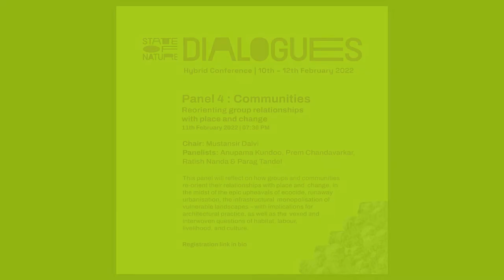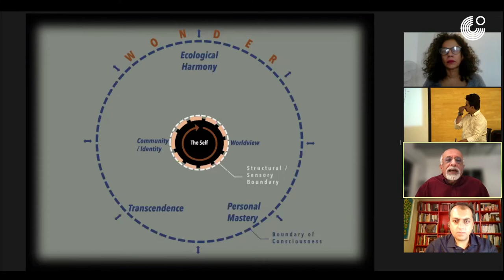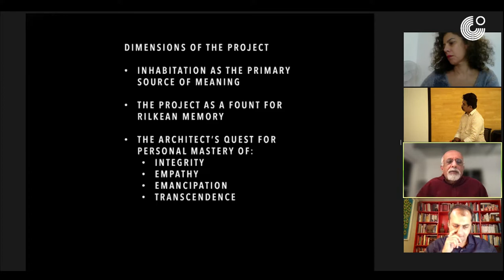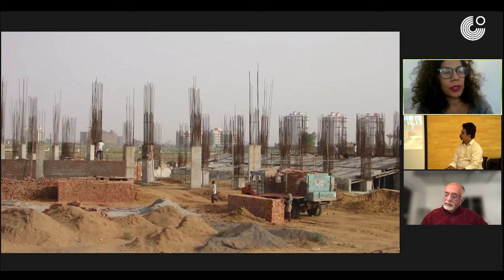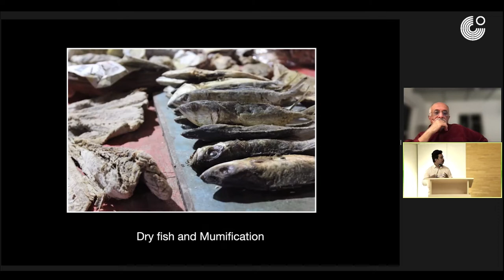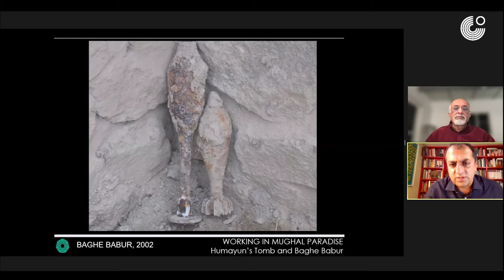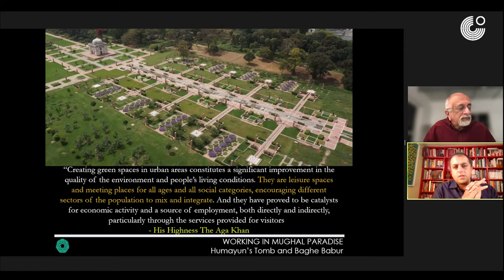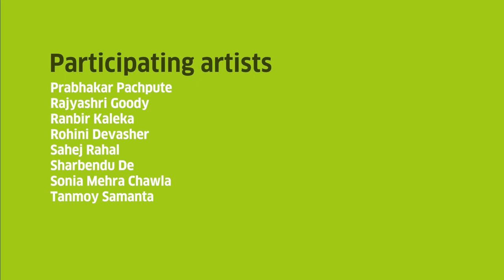Day 2 | Panel 4: Communities - Reorienting group relationships with place and change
This panel will reflect on how groups and communities re-orient their relationships with place and change, in the midst of the epic upheavals of ecocide, runaway urbanisation, the infrastructural monopolisation of vulnerable landscapes – with implications for architectural practice, as well as the vexed and interwoven questions of habitat, labour, livelihood, and culture.

Chair: Mustansir Dalvi
Anupama Kundoo, Prem Chandavarkar, Ratish Nanda & Parag Tandel

State of Nature - Dialogues: An Interdisciplinary Conference co-convened by Ravi Agarwal & Ranjit Hoskote, DAY 2 Friday, 11th February 2022
Goethe-Institut / Max Mueller Bhavan Mumbai